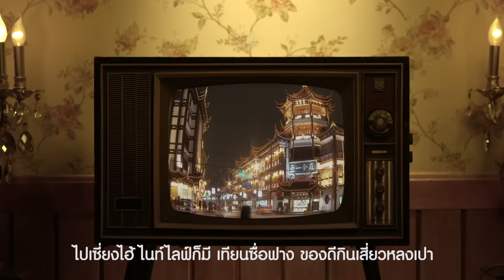แอร์จริง สวย ซี๊ด แซ่บเวอร์ ไม่เชื่อต้องดู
ไทยแอร์เอเชีย เอ๊กซ์ บินตรงทุกวันสู่เซี่ยงไฮ้ ไปสัมผัสความ ฮิป อาร์ต เรโทร โมเดิร์น ครบทุกไลฟ์สไตล์ในที่เดียว

ฮิป : ชมวิถีชีวิตชาวเซี่ยงไฮ้ที่ย่านเทียนซื่อฟาง และ ซินเทียนตี้
อาร์ต : ชมศิลปะย่าน M50 Art District และแกลเลอรี่อาร์ตๆมากมายทั่วเมือง
เรโทร : เดินเล่นที่ เดอะ บันด์ ชมสถาปัตยกรรมตะวันตกอันสวยงาม
โมเดิร์น : สัมผัสความเร็วสูงสุด 431 กม./ชม. บนรถไฟพลังแม่เหล็ก(Maglev) หรือชมความทันสมัยของเซี่ยงไฮ้บนหอไข่มุก

รวมถึงตระเวนกินของอร่อยต้นตำหรับ ทั้งเสี่ยวหลงเปา หมูสามชั้นพะโล้แบบเซี่ยงไฮ้ และอื่นๆอีกมากมาย!

จองไปเซี่ยงไฮ้เลยวันนี้ที่ airasia.com